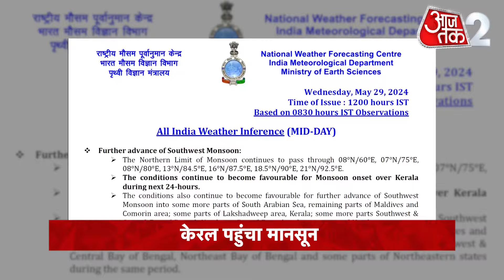AAJTAK 2 | चिलचिलाती गर्मी के बीच राहत की खबर, MONSOON ने समय से पहले दी दस्तक | AT2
यूपी-बिहार से लेकर दिल्ली-एनसीआर तक प्रचंड गर्मी का कहर है. पूरा उत्तर भारत गर्मी से तप रहा है. ऐस में चिलचिलाती गर्मी से राहत भरी खबर आई है. जी हां, केरल में मानसून ने दस्तक दे दी है. आईएमडी ने आधिकारिक तौर पर इसकी घोषणा कर दी. केरल में मानसून समय से दो दिन पहले आया है. केरल के कई शहरों में जोरदार बारिश हुई है. बताया जा रहा है कि साइक्लोन रेमल की वजह से दक्षिण-पश्चिम मानसून ने गुरुवार को केरल तट और पूर्वोत्तर के कुछ हिस्सों में समय से पहले दस्तक दे दी.

From UP-Bihar to Delhi-NCR, there is a havoc of intense heat. The entire North India is burning with heat. In such a situation, there is a news of relief from the scorching heat. Yes, monsoon has knocked in Kerala. IMD has officially announced this. Monsoon has arrived in Kerala two days before time. There has been heavy rain in many cities of Kerala. It is being told that due to Cyclone Remal, the southwest monsoon knocked before time in the Kerala coast and some parts of the Northeast on Thursday.